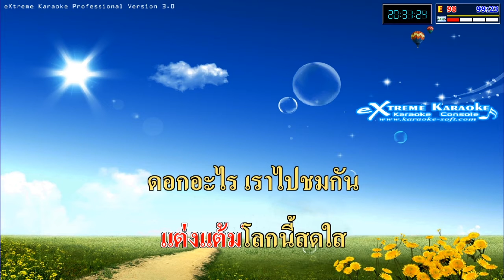เพลงหนูรักดอกไม้ คาราโอเกะ น้องปลายล้อเดียว ดญ.ลฎาภา ทวีศักดิ์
Kids Unicyclist in Ubonratchathani Province, Thailand ก่อนหน้านี้ฉันจะเคยอยู่ไหนก็ตามปัจจุบันฉันอยู่ที่ชมรมล้อเดียวอุบลราชธานีที่มีสโลแกนว่าล้มบ้างเจ็บบ้างนิดหน่อยแต่ก็ไม่ปล่อยโอกาสหลุดลอยนะคะ คอยชมมิวสิควีดีโอเสียงร้องของน้องปลายล้อเดียว ดญ.ลฎาภา ทวีศักดิ์ นะคะ